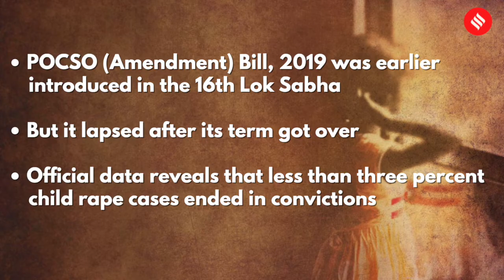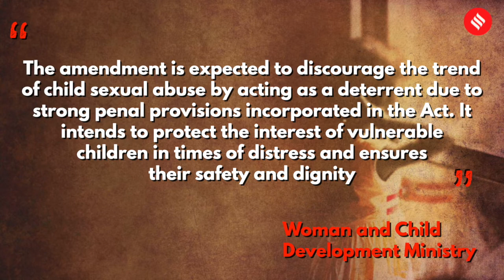Death Penalty For Child Abuse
The amendments cover 21 kinds of sexual crimes that come under the definition of aggravated penetrative sexual assault against children.